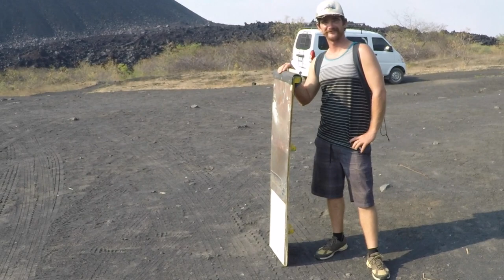Travel To León, Nicaragua | Cerro Negro Volcano Boarding, The Cathedral, Food Ep.57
Join us as we travel to León Nicaragua. We go volcano boarding, checkout the largest chapel in Central America, walk the plazas and shops, eat some delicious food, and camp in the Cerro Negro national park.

Mysteries by: Dan Leowitz
Acoustic Symphony by Hand Dixit
Desert Caravan by: Aaron Kenny
My Train's A Comin by: The Unicorn Heads